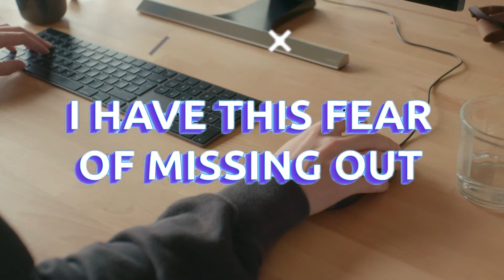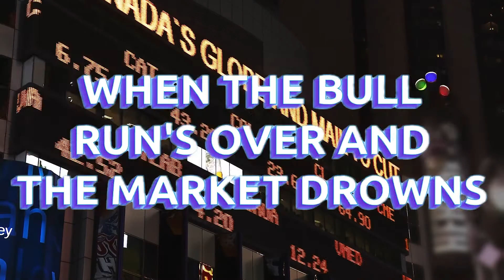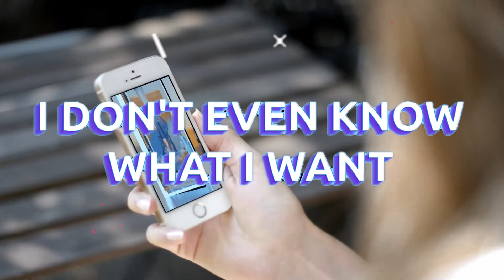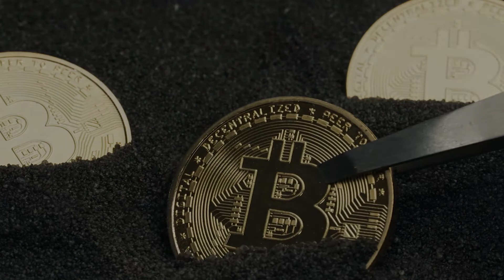CRYPTO FOMO - Let Me Axion Max Stake It! (Lyrics Music Video)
Hello Axion Core Team, Community Members, and Launch Partners:    Dated: 28 July 2021
When we decided to promote Axion with a weekly show, podcast, and social media accounts, we were unaware of the potential liability that comes with promoting a security (“an investment contract”) in our respective jurisdictions. During the past month, we've been informed of the legal ramifications we could individually face if we were to be targeted by governing bodies that regulate securities.
Under Section 2(a)(1) of the Securities Act and Section 3(a)(10) of the Exchange Act, a security includes “an investment contract.” An investment contract is an investment of money in a common enterprise with a reasonable expectation of profits to be derived from the entrepreneurial or managerial efforts of others. See 15 U.S.C. §§ 77b-77c.
This goes for Axion, any of its Launch Partners, and 99% of all projects in the crypto industry that would pass “The Howey Test” “The Howey Test refers to the U.S. Supreme Court case for determining whether a transaction qualifies as an ‘investment contract,’ and therefore would be considered a security and subject to disclosure and registration requirements under the Securities Act of 1933 and the Securities Exchange Act of 1934.”
In doing so, the Supreme Court established four criteria to determine whether an investment contract exists. An investment contract is:
1. An investment of money
2. In a common enterprise
3. With the expectation of profit
4. To be derived from the efforts of others
Additionally, the U.S. Securities and Exchange Commission (SEC), has issued a warning about promoting unregistered securities. “Market participants should use caution when promoting or touting the offer and sale of coins without first determining whether the securities laws apply to those actions.”
To be clear, Axion and its partners have NOT been officially labeled investment contracts or securities by any governing body, however we have decided to cease all activities that could be construed as promoting anything that could be labeled a security at some point in the future.
With all that said, it’s important to differentiate between actively promoting a security and simply being an investor. Investing in a security, registered or not, is not illegal based on our understanding of current law.
While we will not be actively promoting Axion on our platform, we want to remind everyone we will always love Axion and the community. As you all know, we’re staked out 15 years and are not going anywhere! We remain passionate investors of the Axion project and its partners, and we wish the Core Team nothing but the best in their efforts to continue to build out this amazing and wonderful ecosystem.
Where does this leave the Axion Today Dashboard and Mobile App? We’re obviously very proud of the tools we've built for the community and have no plans to remove the core features. We hope you continue to use and benefit from them.
We hope this message finds you doing well, enjoying your summer or winter depending on where you reside, and we look forward to the next 15+ years as fellow Axion investors.
Patricia, Paul, and Robbie